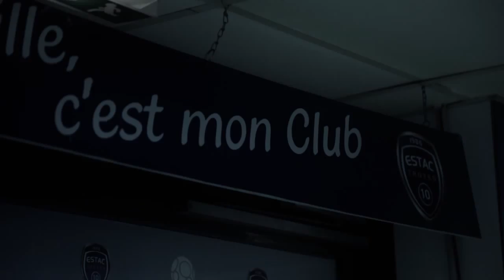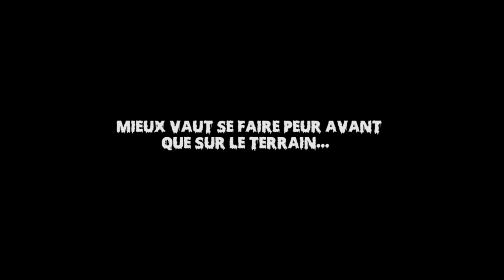ESTAC-ORLEANS... Åmes sensibles, s'abstenir !